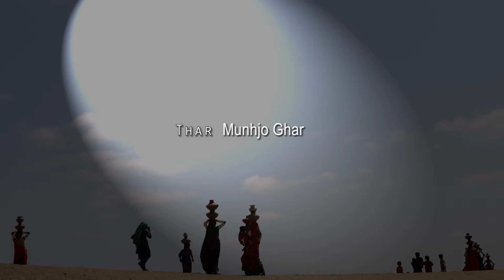Thar Munhjo Ghar Part Two